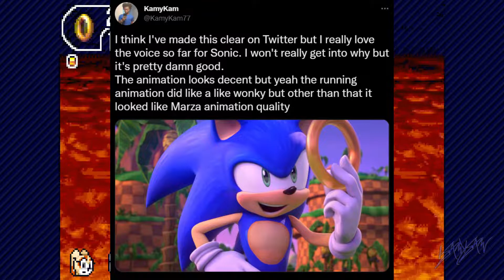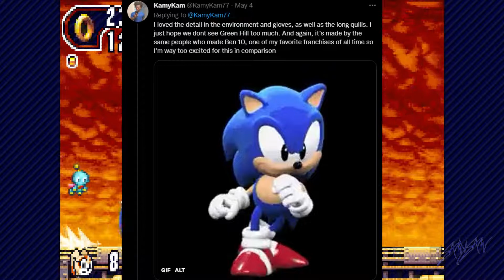NEW Sonic Voice! Sonic Prime Reveal Thoughts and Opinions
Sonic Prime is the newest Sonic animation series that's on the way! And with that, there's a new voice with it, as well as a new but familiar Sonic!

Outro Song! Thank You For Not Snitching~ The Boondocks (CREAMSIE)

Playstation Network Account!:KamyKam7

Xbox Live Account!: KamyKam63

Steam Account:sonicfan163

Be Sure to Leave me some feedback by Commenting and liking this video! =D